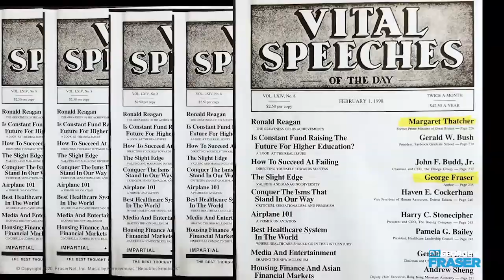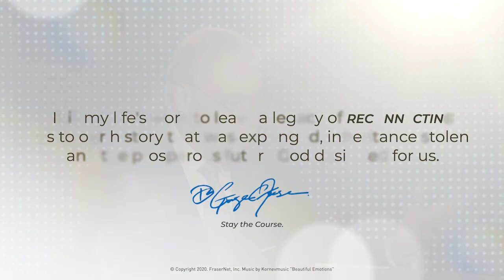In Search of Black Excellence with Dr. George C. Fraser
Dr. George C. Fraser is Chairman and CEO of FraserNet, Inc; a company he founded almost 30 years ago with the vision to lead a global networking movement that brings together diverse human resources to increase opportunities for people of African descent. Today, FraserNet is the largest network of Black professionals and entrepreneurs in the world. His new podcast, "In Search of Black Excellence" will be broadcast monthly on the Black World Media Network (blackworldmedia.net).